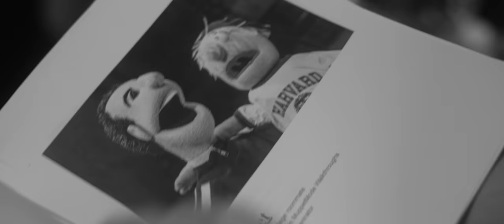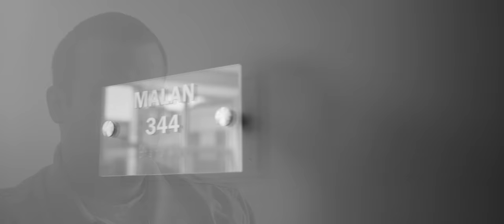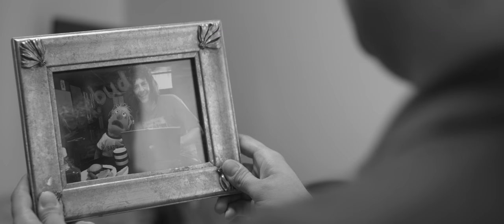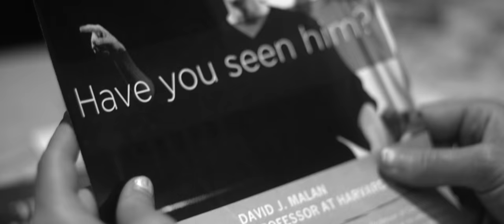Rosebud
Rosebud, a short film in 13 parts inspired by Citizen Kane, by CS50's own Dan Coffey, Lauren Scully, Ian Sexton, Arturo J. Real, Ramon Galvan, Connor Doyle, Marinda Horan, Melinda Li, Jacob Lurye, Zamyla Chan Doug Lloyd, Daniel Armendariz, Erin Carvalho, Christian Saravia, and Davey Proctor with CS50 Muppet and Henry Leitner.